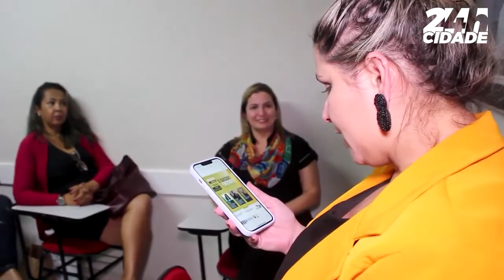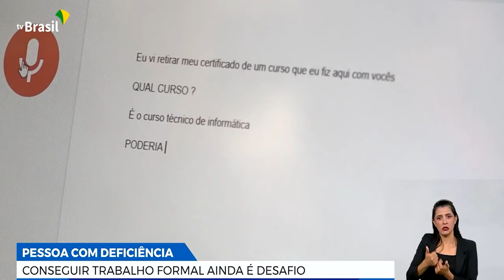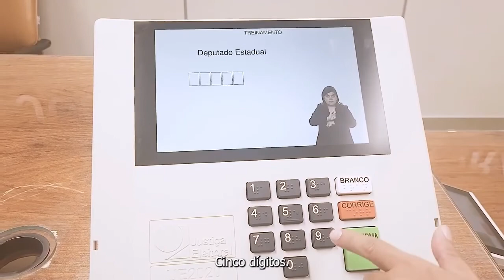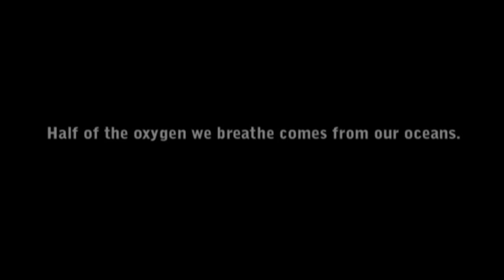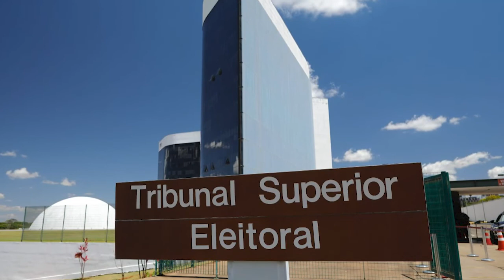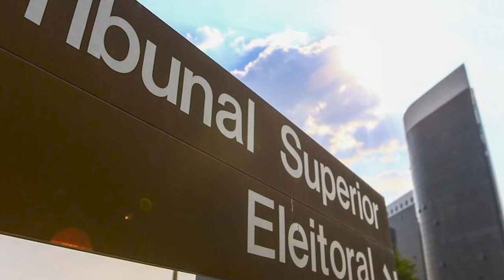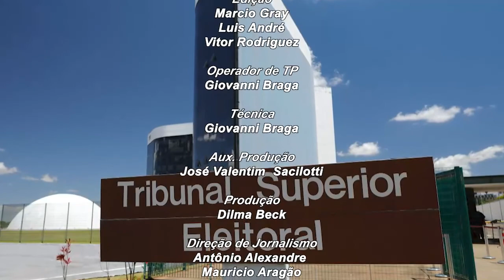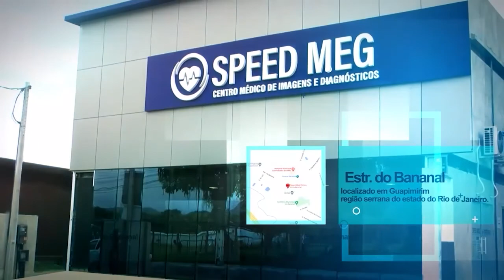Jornal Regional Dia 30/09/2022